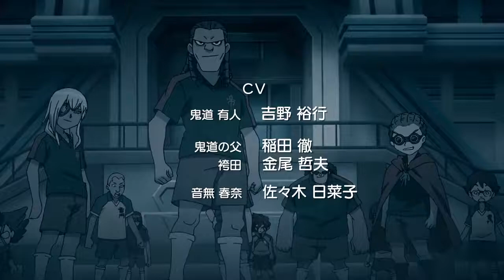[Inazuma Eleven Outer Code] Episode 5: Histoires de table